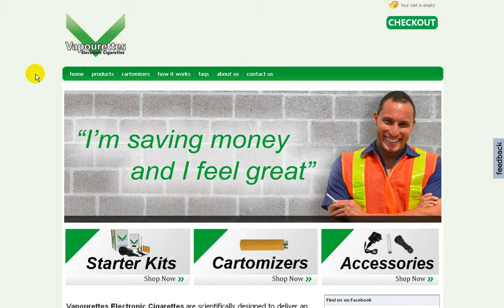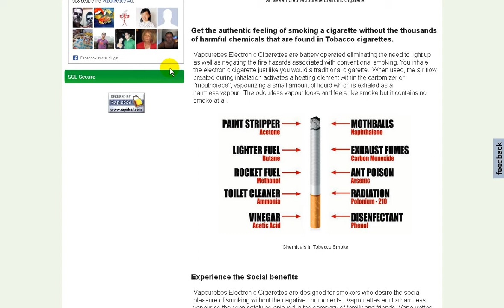Vapourettes Electronic Cigarettes Australia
Vapourettes Electronic Cigarettes Australia is a major supplier of e cigarettes of the most superior quality. These cigarettes give off aromatic vapors of flavored liquid and help you enjoy your smoking session without enfeebling you with dense smokes and with their consequential harms. Vapourettes electronic cigarettes, with their five delicious flavors, tobacco-free content and smoke-free & ash-free reputation are safe for your health and promising for your social prestige. They are price-friendly and appear luxurious. Switch to them, you may just give yourself a second life!